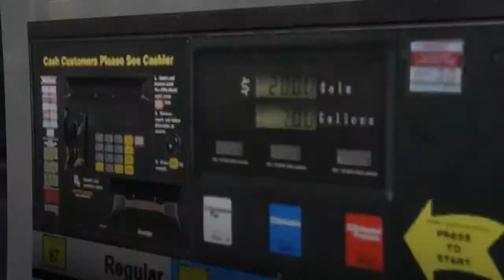Do This After Returning A Stolen Wallet.